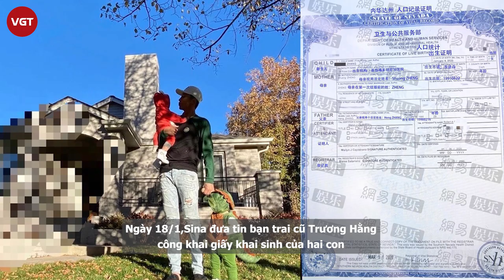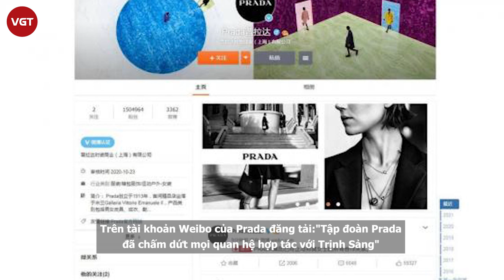Trịnh Sảng bị đuổi khỏi giới giải trí và hàng loạt quả đắng sau scandal chấn động Cbiz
Trịnh Sảng hiện đang là tâm điểm chú ý và hứng chịu sự chỉ trích nặng nề của công chúng Trung Quốc sau hàng loạt scandal chấn động của mình. Họ yêu cầu cô rút khỏi giới giải trí, không được xuất hiện trên các phương tiện truyền thông. Các nhà sản xuất phim, đối tác quảng cáo đã quay lưng lại với nữ nghệ sĩ.
Ngoài ra, theo thông tin mới được chia sẻ, Cục Quản lý Nhà nước về Phát thanh, Điện ảnh và Truyền hình Trung Quốc đã liệt Trịnh Sảng vào danh sách nghệ sĩ có vấn đề, yêu cầu gỡ tất cả nội dung video, phim ảnh liên quan đến cô.